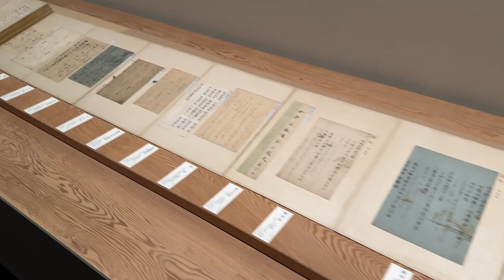MOA美術館 名品展 国宝「紅白梅図屏風」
2023年1月27日（金）～3月14日（火）

琳派の極みといえる逸品、尾形光琳の国宝《紅白梅図屏風》はこの時期だけ
あわせて《色絵藤花文茶壺》《手鑑 翰墨城》も展示。国宝3点がそろい踏み
ガラス無しで作品と対峙しているかのよう。抜群の展示環境で至福のひと時

0:01 エスカレーター
0:19 円形ホール
0:43 展示室へ
1:34 国宝《紅白梅図屏風》尾形光琳　江戸時代
1:52 国宝 《色絵藤花文茶壺》 野々村仁清 江戸時代
1:59 国宝 《手鑑　翰墨城》 奈良時代～室町時代